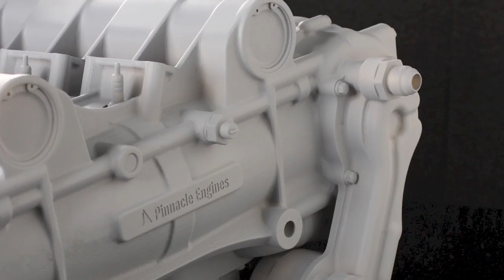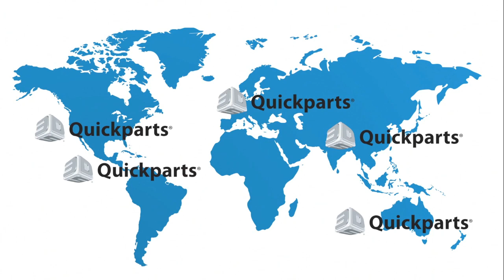Quickparts - Manufacturing the Future with 3D Systems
In product development and manufacturing one size doesn't fit all.

When you need a custom part, it's not just any part, it's your part.You know every dimension, every face, every feature. You know the importance of precision and when almost and nearly won't do, why should you be limited to a slow one-size fits all production partner?

It's time to stop compromising, it's time to choose Quickparts - The leading global provider of quick-turn, flexible manufacturing.